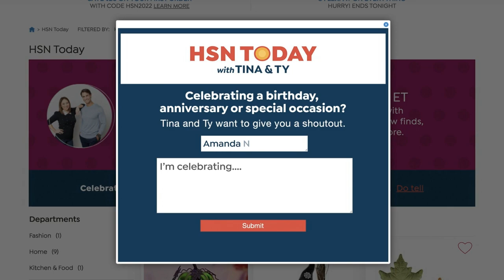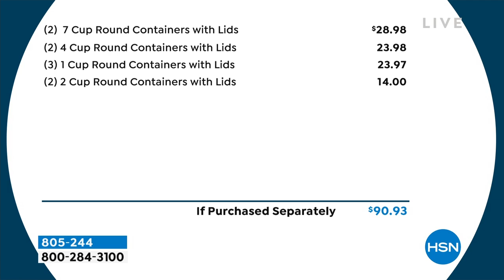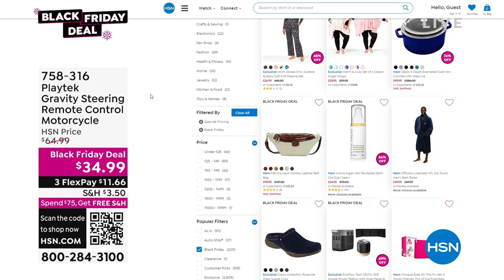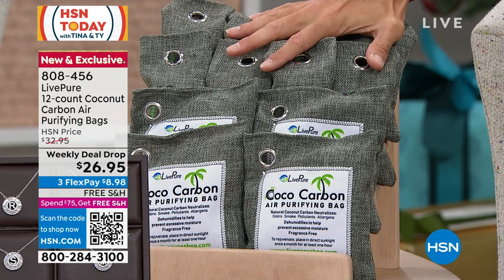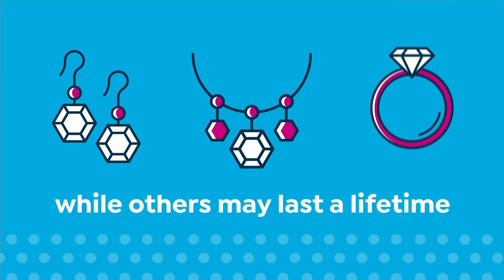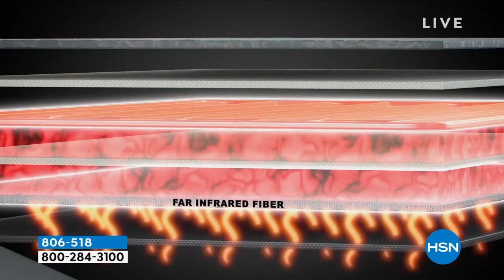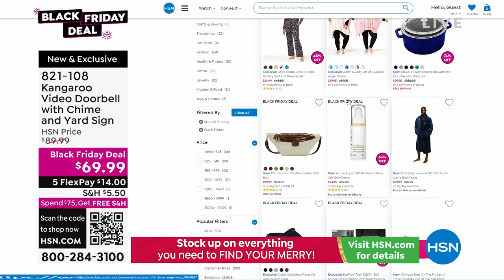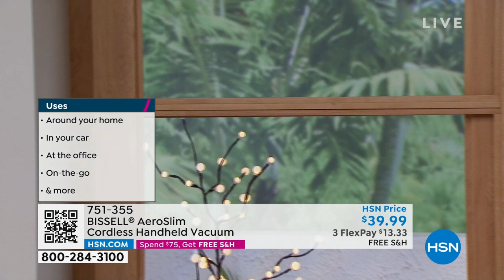HSN | HSN Today with Tina & Ty - Friday Morning Gifts 10.28.2022 - 08 AM